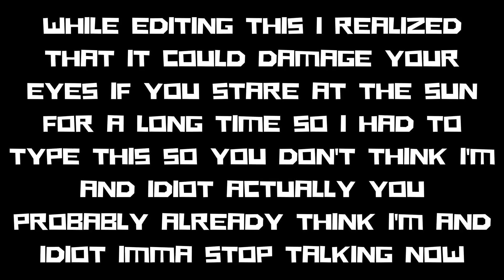I made a discovery.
I made a discovery. Thank you guys for watching this video. I hope you did enjoy. If you want me to make more videos like this be sure to slap that like button. Stay awesome, peace out!